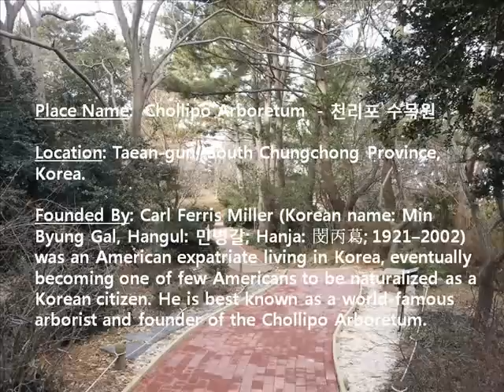Chollipo Arboretum, South Korea - 천리포 수목원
To introduce a beautiful arboretum in South Korea, co-located with Chollipo Beach, west coast area in Chungchong Province.  This arboretum was founded by Carl Ferris Miller (Korean name: Min Byung Gal, Hangul: 민병갈; Hanja: 閔丙葛; 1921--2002) was an American expatriate living in Korea, eventually becoming one of few Americans to be naturalized as a Korean citizen. He is best known as a world-famous arborist and founder of the Chollipo Arboretum.  The arboretum is world nenowned for its special features of collection.